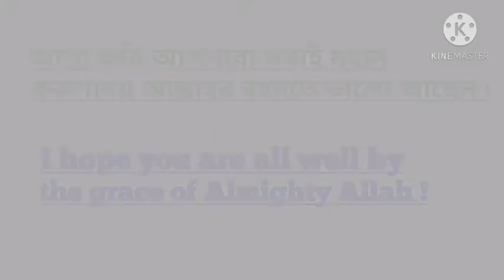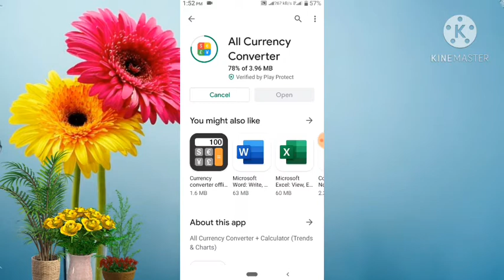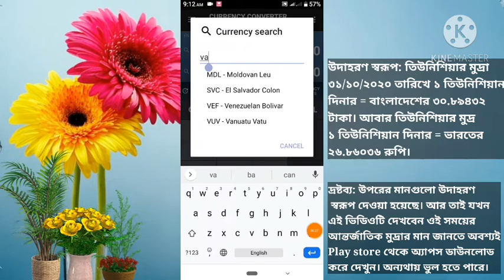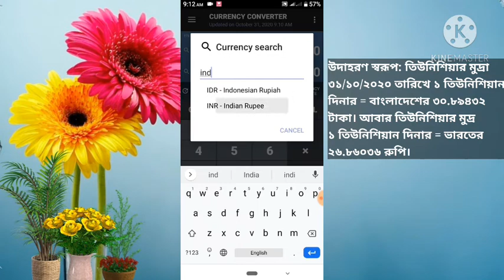তিউনিসিয়ার এক টাকায় বাংলাদেশের কত টাকা হয় | তিউনিসিয়ার এক টাকা সমান ভারতের কত টাকা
তিউনিসিয়ার এক মুদ্রায় বাংলাদেশের কত টাকা হয় | তিউনিসিয়ার এক টাকা সমান ভারতের কত টাকা, দিনারের মান , তিউনিসিয়ার এক মুদ্রায় বাংলাদেশের কত টাকা ? তিউনিসিয়ার ১ টাকায় ভারতের কত টাকা হয় ?

📖 Welcome to ‘Abarcesta’ YouTube channel. Abarcesta is a informative and instructive YouTube channel. In this channel you can find many kind of videos about educational that's more improve your general knowledge. Actually, the main purpose of creating this channel is being, who are want to Exploration knowledge for them. So if anyone benefited by this YouTube channel, then please just pray for me to the Allah, just only pray, no other things I want to your. And If there is any kind of mistake in this channel or videos, please comment me about mistake. I will try to According my Efficiency. Thank you for visiting this channel.